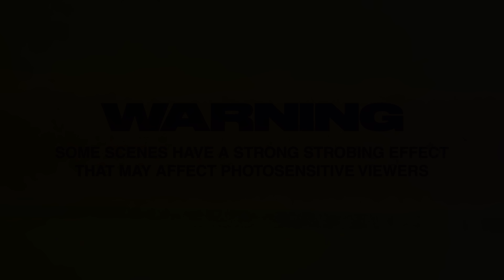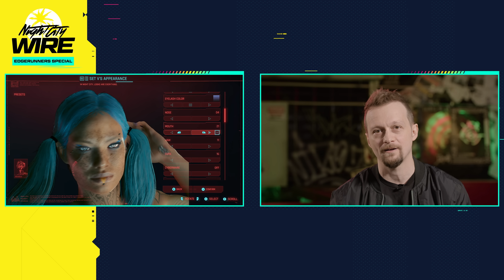Cyberpunk 2077 — Night City Wire: Edgerunners Special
Night City Wire: Edgerunners Special is here!

00:00 Intro
01:25 Cyberpunk: Edgerunners NSFW Trailer
03:29 Behind the Scenes of Cyberpunk: Edgerunners – Interview with Bartosz Sztybor
11:52 Edgerunners Update (Patch 1.6) Official Launch Trailer
13:28 What's next for Cyberpunk 2077? Interview with Gabe Amatangelo
21:10 Cyberpunk 2077: Phantom Liberty Teaser Trailer
22:08 Johnny is coming back!
22:36 Outro

Cyberpunk 2077 is an open-world, action-adventure RPG set in Night City, a megalopolis obsessed with power, glamour, and body modification. You play as a cyberpunk mercenary taking on the most powerful forces of the city in a fight for glory and survival. Fully customize your character and playstyle as you take on jobs, build your reputation, and unlock upgrades. The relationships you forge and the choices you make will shape the story and the world around you. Legends are made here. What will yours be?

Available for Xbox One, PlayStation 4, PC, Google Stadia, Xbox Series X|S or PlayStation 5.